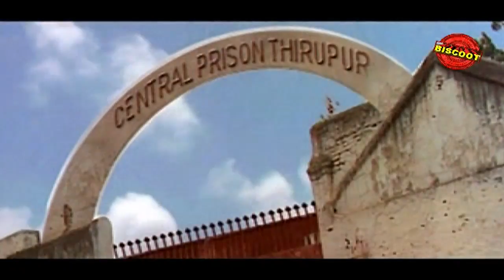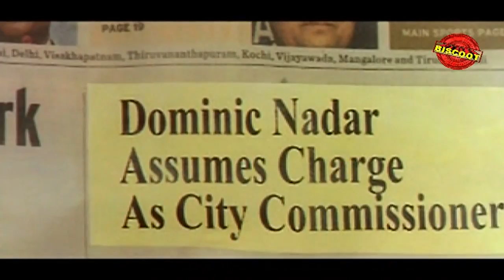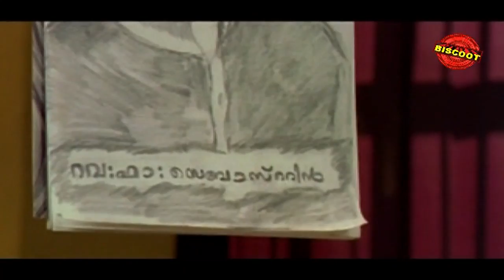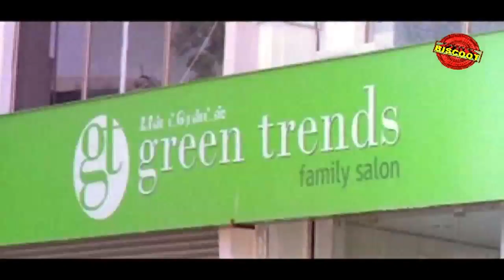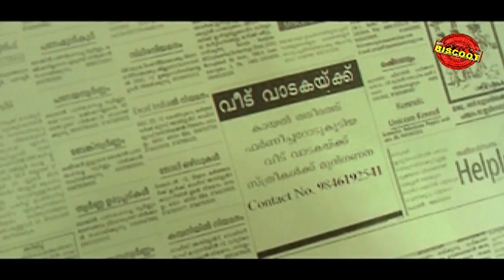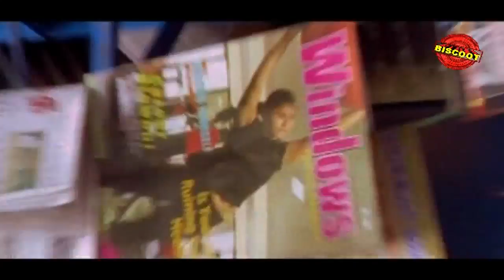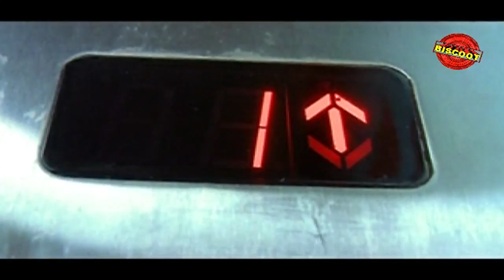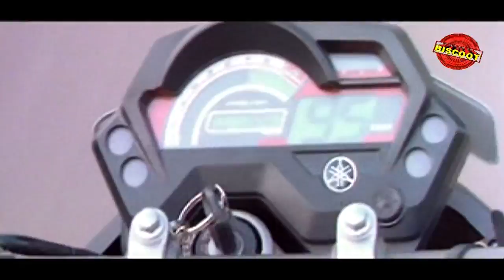Malayalam Full Movie (Black Stallion) | Namitha , Kalabhavan Mani, Bala | 2014 HD upload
Watch Full Length Malayalam Movie Black Stallion (2010)

Black Stallion film starts with Irumba John (Ashish Vidyarthi), a dreaded goon who terrorizes the town of Tirupur. His partner in crimes is the local cop Doraiswamy (Pitamagan Mahadevan) who kills him in a market fight. Sollai's son witnesses the killing and he grows up and as per his father’s wishes to be another “Criminal police” called Black (Kalabhavan Mani). Later, he takes revenge by killing Doraiswamy and soon becomes a notorious “thug in uniform”.
Laura Singh (Namitha) is a bar dancer, and Black falls for her and tries forcibly to marry her, but she stabs him and runs away to Kochi along with her physically challenged sister.In Kochi, she falls for the charms of a magazine photographer Ameer Usman (Bala) and is soon madly in love with him. However Black and his men are after her blood and she is on the run. Suddenly there is a twist in the tale as Ameer turns out to be the villain with the smiling cheek. Black was actually trying to save Laura from Ameer who wants to sell her to rich foreigners. In the end, Black kills Ameer and wins Laura.

Movie Name : Black Stallion (2010) (Malayalam Movie)
Cast : Kalabhavan Mani,Bala,Namitha.
Director : Pramod Pappan
Produce : Jagadish Chandran